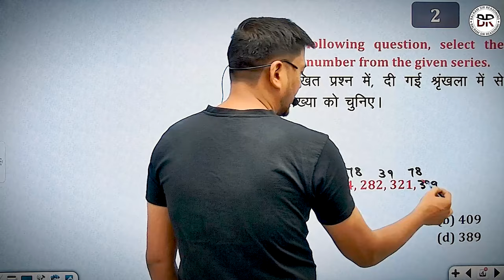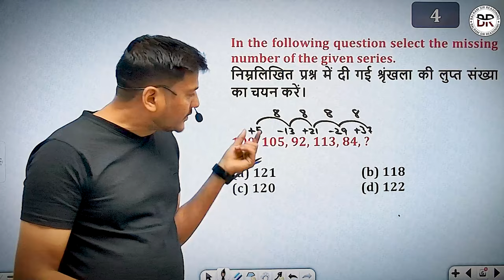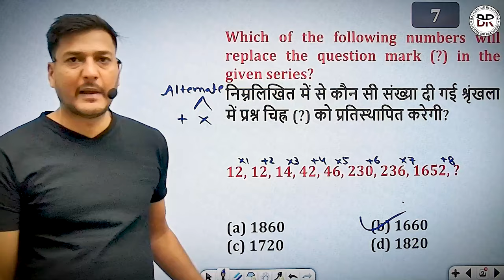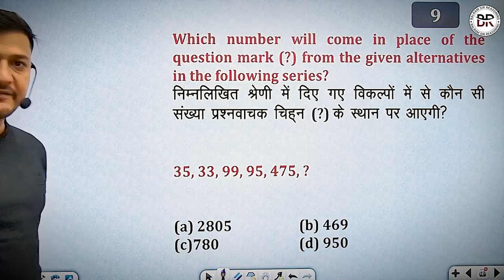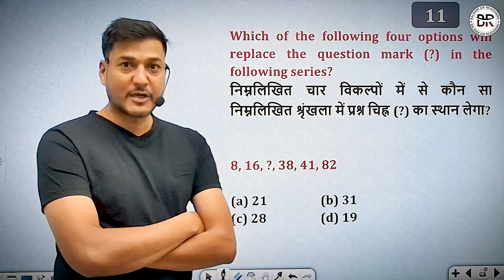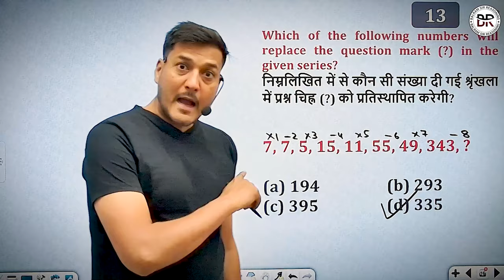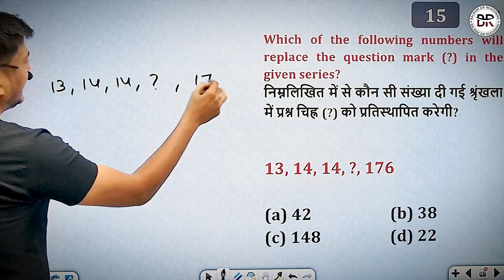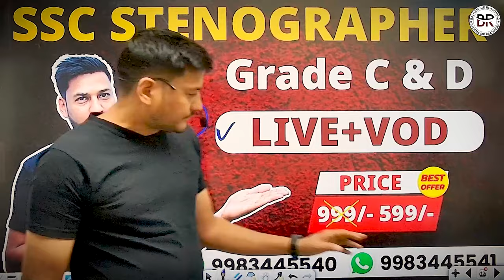#35 alternate logic series Master stroke | Revision series By balram sir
Student Support Helpline No. 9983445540,  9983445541